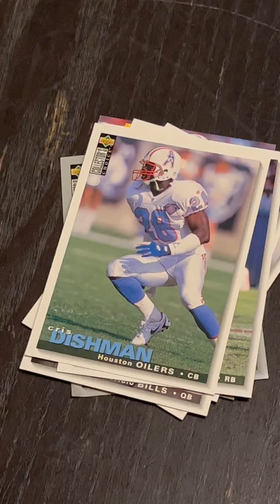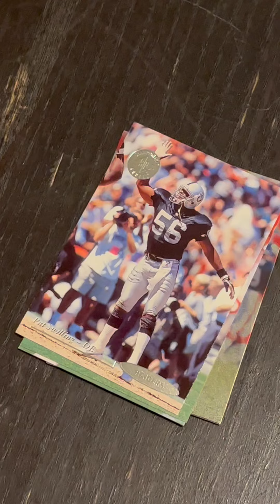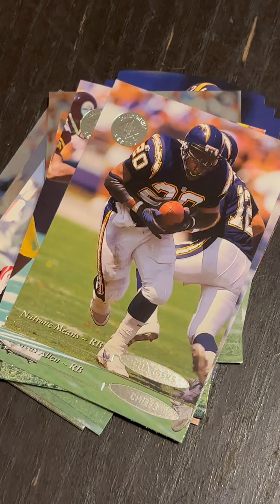1995 Upper Deck Collector’s Choice & 2 packs of UD SP Football: 10/14/23 Card Night E34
1995 Upper Deck Collector’s Choice & SP Football: 10/14/23 Card Night E34

1995 Upper Deck Collector’s Choice
1995 Upper Deck SP (2 packs)